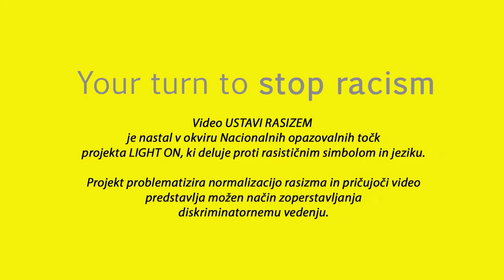Light On - Slovenian Episode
Video USTAVI RASIZEM je nastal v okviru Nacionalnih opazovalnih točk projekta LIGHT ON, ki deluje proti rasističnim simbolom in jeziku. Projekt problematizira normalizacijo rasizma in pričujoči video predstavlja možen način zoperstavljanja diskriminatornemu vedenju. Video je sestavljen iz petih epizod, ki obravnavajo posamezne primere iz držav, sodelujočih pri projektu, s skupnim ciljem: pokazati, da lahko vsi delujemo proti rasizmu.

YOUR TURN TO STOP RACISM is a video realized by the National Watching Points against racist symbols and languages, established within the LIGHT ON project. The project aims to combat the normalization of racism and this video presents possible ways to counter discriminatory behaviors.
This video is part of a series of 5 episodes, you can watch the others from the following links:

The Slovenian episode has been produced by the Peace Institute with the technical support of Friendly Production.

for more information about the LIGHT ON project

LIGHT ON is a project co-financed by the Fundamental Rights and Citizenship Programme of the European Union.
This video has been produced with the financial support of the Fundamental Rights and Citizenship Programme of the European Commission, but the contents of this video are the sole responsibility of the LIGHT ON consortium and can in no way be taken to reflect the views of the European Commission.